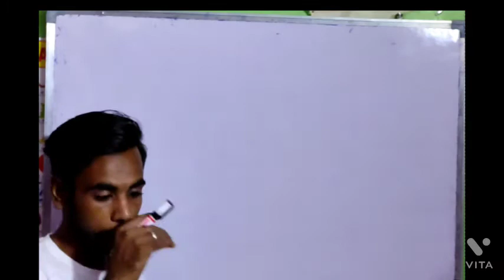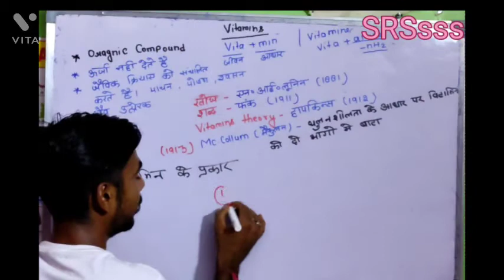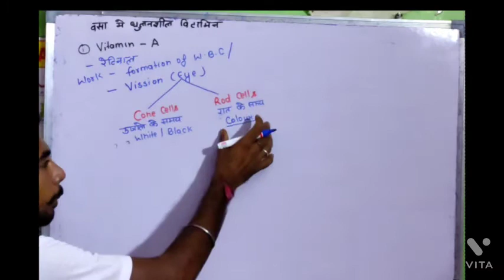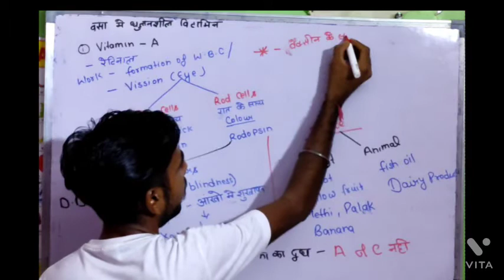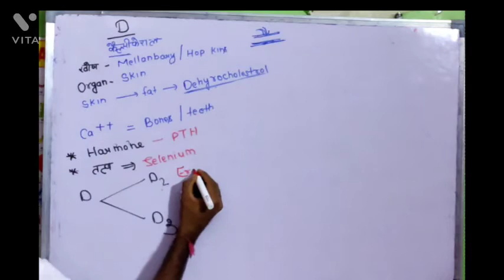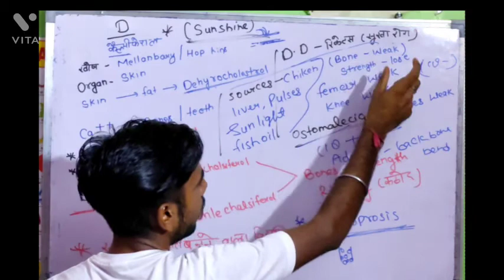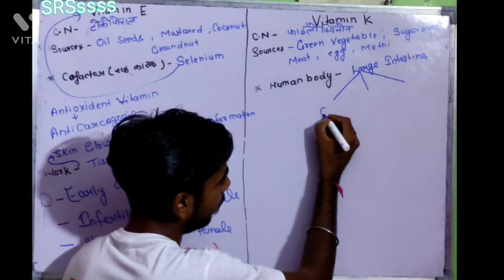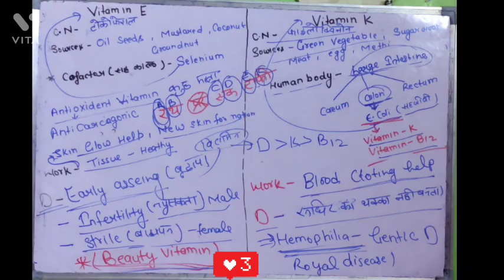Vitamins Full introduction and fat solbule vitamins with Most Amazing fact by SRSsss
Vitamins discovery and fat solbule vitamins work and deficiency disease